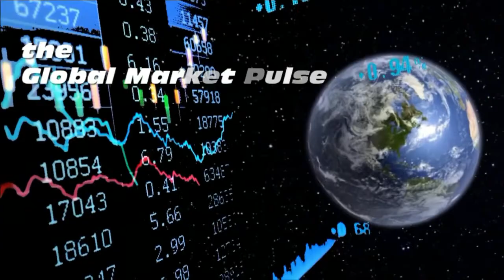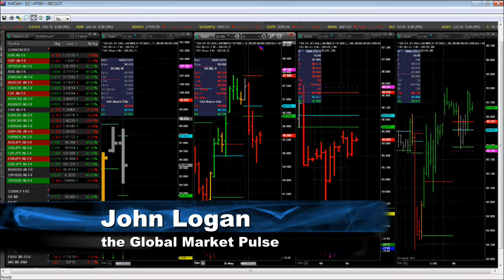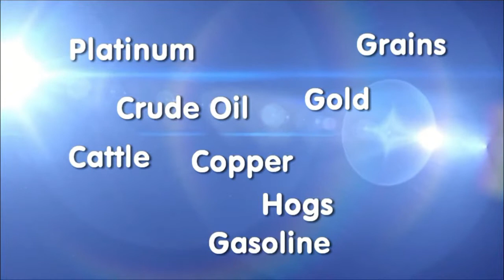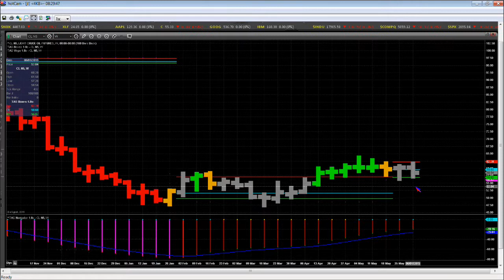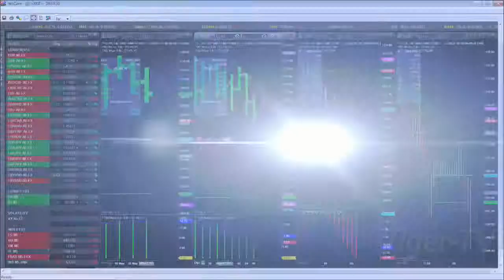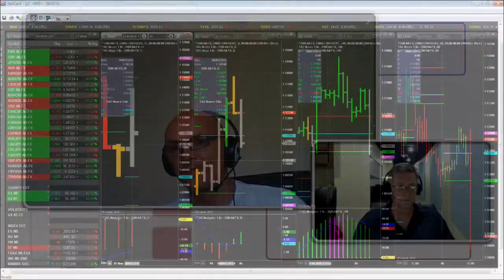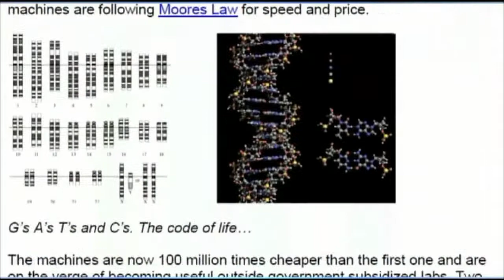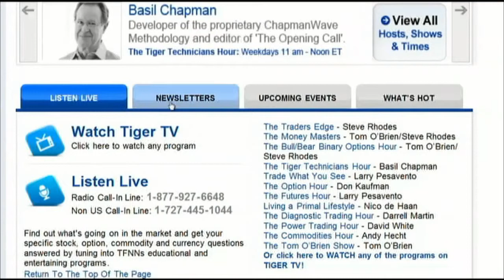Jun 5th Global Market Pulse with John Logan on TFNN - 2015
Trade What You See,  Monday through Friday at 8am, as Larry Pesavento explains Gartly's, Bradley Models and Fibonacci for chart analysis.